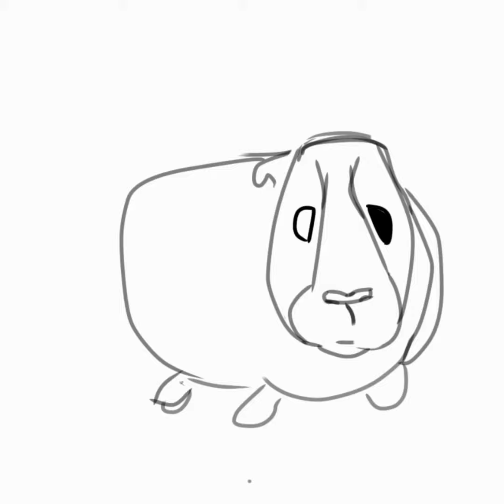Cartoon Guinea Pig Digital Art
Musician: @iksonmusic

ibisPAINT X

Decided to try doing a cartoon Guinea pig today. I think I like this one better than my other drawing 😂

I have two guinea pigs, both females. Their names are Quinn and Daisy Rey. I love them to bits!! I haven't drawn them yet, though m other video is pretty close to Daisy she is a red haired and red eyed long haired american guinea pig. Quinn is short haired and black and white. if you'd like to see pics and videos of them check out my personal instagram @mindy070792
I also have a business IG @melindastrinkets